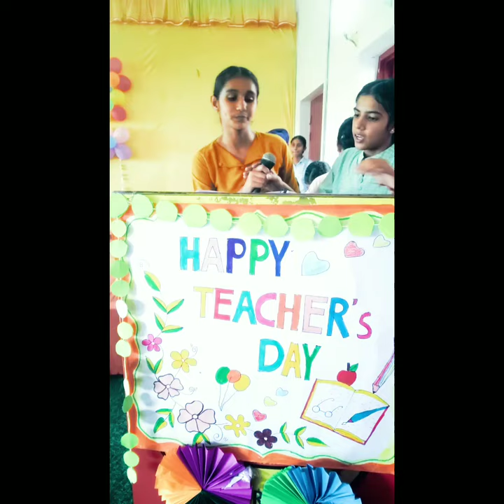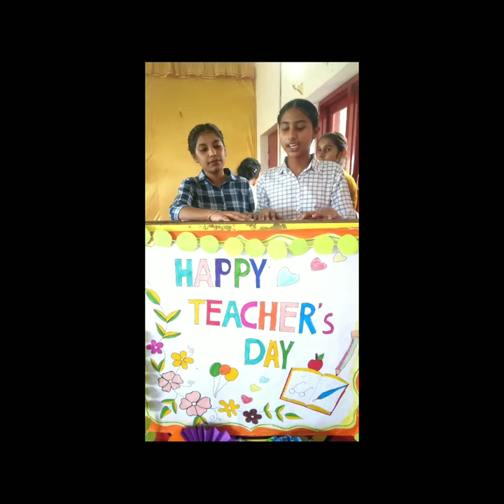Teacher's day celebration